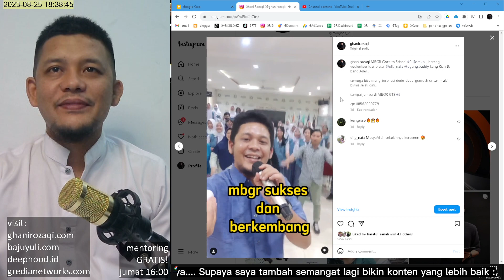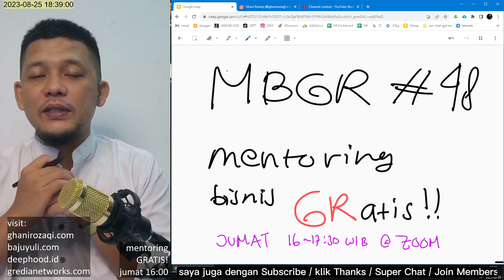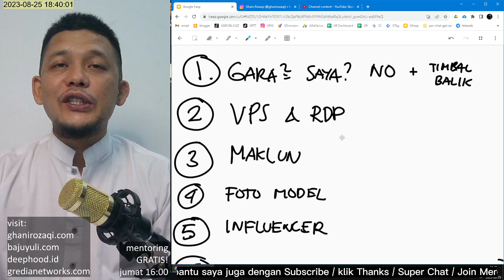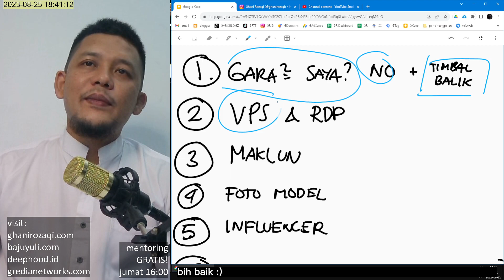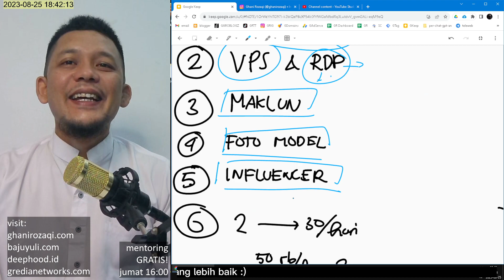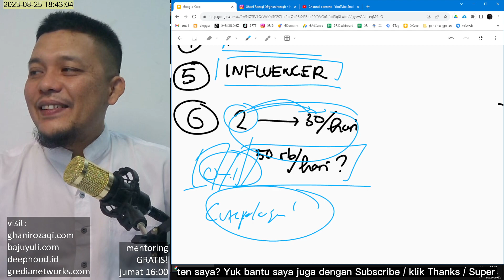Mentoring Bisnis Gratis | MBGR #48 | Forum Bebas Para Penjual Online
yang mau join lsg aja cek telegram grupnya di ghanirozaqi.com